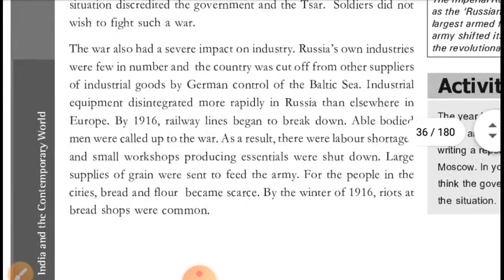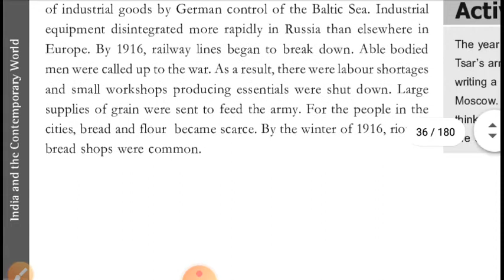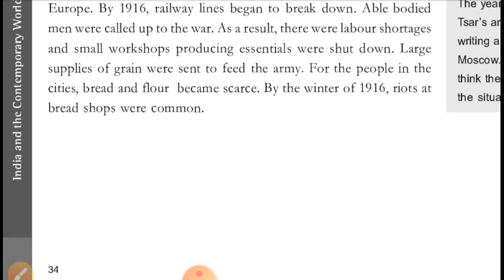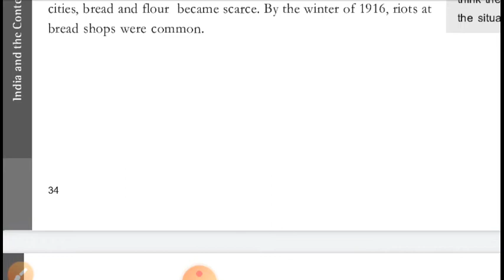FIRST WORLD WAR AND THE RUSSIAN EMPIRE... PART 2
History 9th